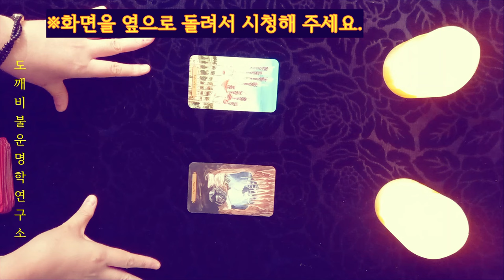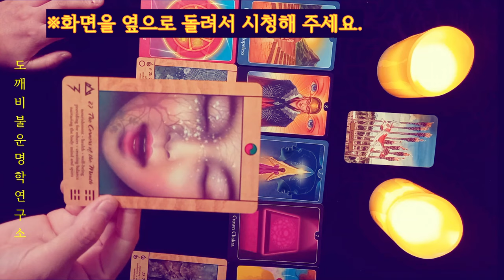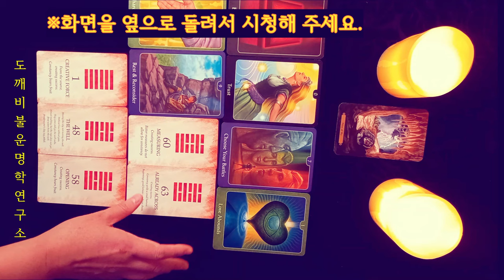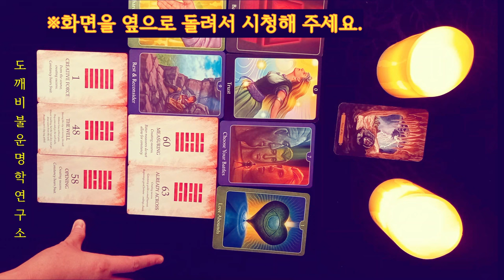엄청 짧은 타로 영상